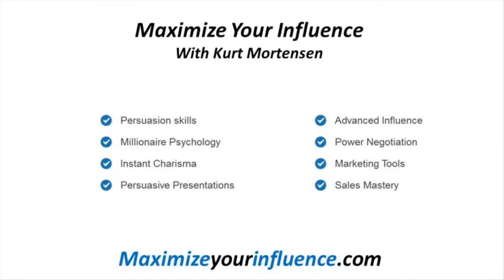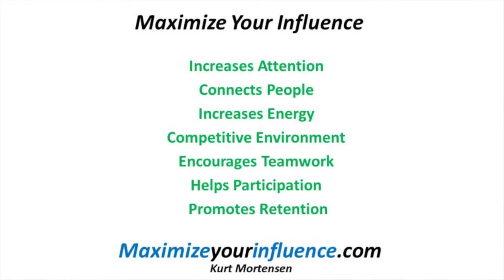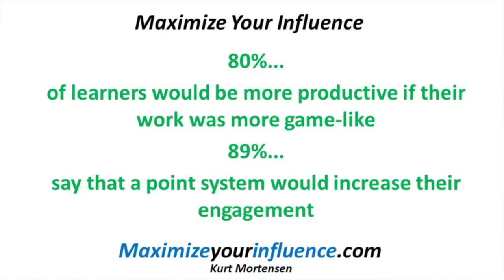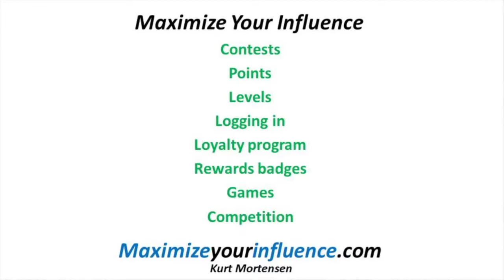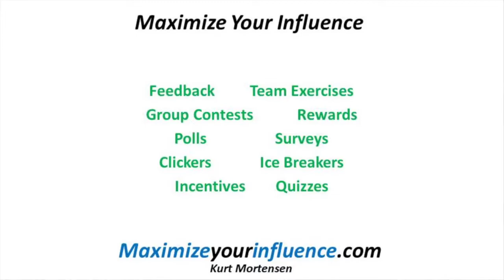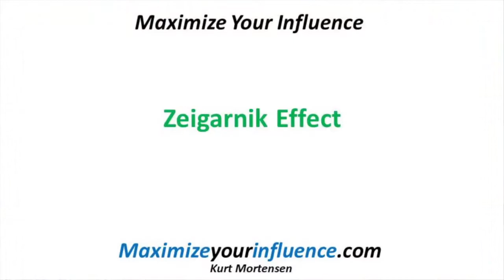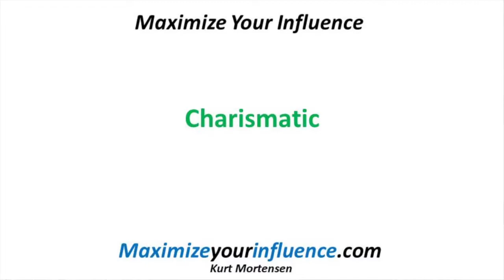How to Make Your Presentation/Sales Pitch Unforgettable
All you need to know about gamification and edutainment!

listen to the podcast episode www. maximizeyourinfluence .com